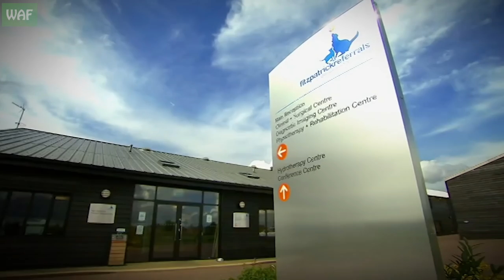Miracle surgery repairs a badgers leg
After sustaining a severe fracture to its leg, this badger was collected from the roadside by Simon and quickly taken to a specialist vet practice for surgery.

See how the badger gets on...
*Note: Contains scenes of surgery.